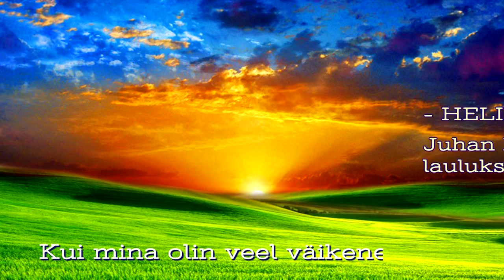2014 TARTU LAULUPEO TUTVUSTAV TREILER